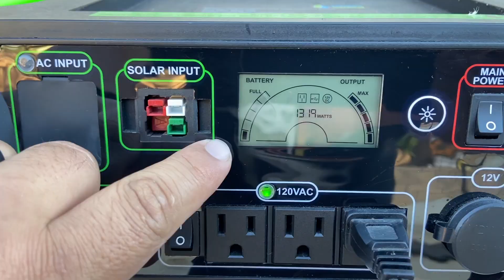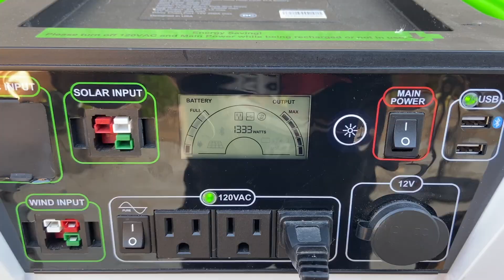Electric Kettle - Will it work?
In this video, we try to power an electric kettle using our generator and power pod.